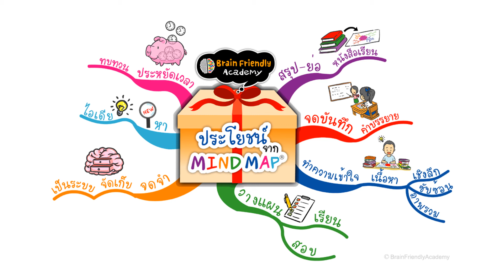ใช้ Mind-Map เพื่อให้ความคิดคุณเป็นระบบ